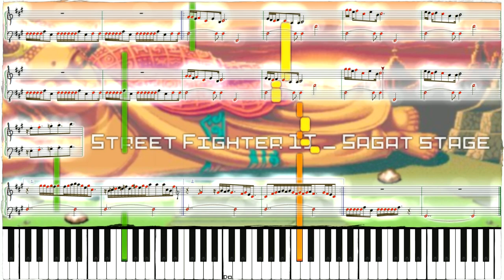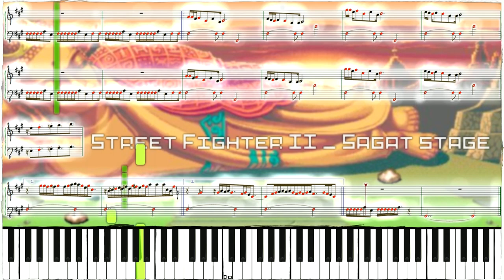Street Fighter II - Sagat 🌟🌟 Piano - Matéos Bontemps